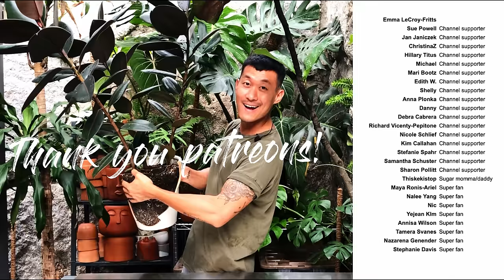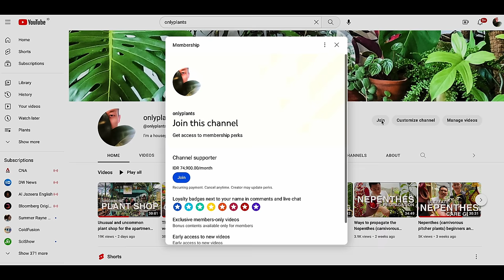Singapore's Hidden Garden Oasis - Eclectic and Beautiful Plant Collection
Welcome to an exciting episode of discovery, learning, and unforgettable plant adventures in a Singapore garden that is covered in ornamental plants collected from all over the world. Our collector, Ryan, is a charming, knowledgeable, and passionate plant lover with one heck of a smile.

In this episode, we will tour his eclectic collection, which includes aroids, begonias, orchids, platyceriums, labisias, and a plethora of stunning Indonesian plants. Our host Ryan, as well as the plants featured in this tour, are easy on the eyes, making it effortless for you to stay glued to the screen.

Ryan generously shares care tips for some species that he has found challenging, as well as general garden maintenance. I promise that you will walk out of this episode smarter and more informed.

I've hidden ten gardening tips throughout this episode using subtitles, so be sure to keep your eyes peeled for them. They are either very useful or downright hilarious. There's also an encore at the end of the episode to reward those who watch all the way through.